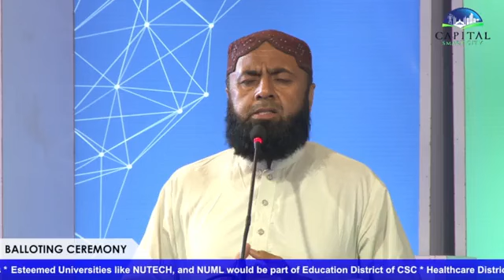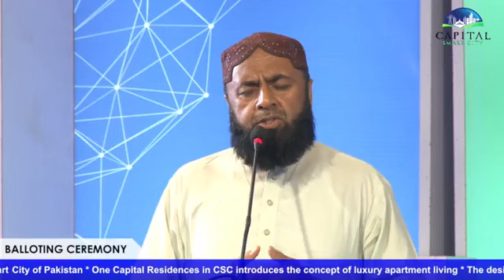balloting event capital smart city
Capital Smart City Islamabad covers around 160,000 Kanal-approved areas, making it the largest NOC-approved housing society near the International Islamabad Airport.

capitalsmartcity plotshop hrl development lahoresmartcity smartliving teamplotshop golfcourse realestate interchange m2interchnage capitalsmartcityinterchange plotshopDelivering what promised, achieving the milestones, Turing dust to gold.
After the deliverance of promises on massive scale, Capital Smart City is launching overseas west on the other side of M-2 motorway.
Better landscape, better ideas, better promises to be achieved.
Book your plot today with plotshop.
Booking starts from 10% downpayment.
SmartCity DevelopmentUpdates CapitalSmartCity technology teamplotshop plotshop SmartLiving HRL*Capital Smart City is thrilled to announce the unveiling of Pakistan's largest Special Technology Zone (STZ),* a monumental 300-acre development that outshines every other project in the nation. An ecosystem that is within a sustainable Capital Smart City at 7 minutes drive from Islamabad International Airport on M2.For a real estate-focused YouTube channel, you can use catchy and relevant hashtags and taglines to boost visibility. Here are some suggestions

1.
2.
3.
4.
5.
6.
7.
8.
9.
10.

### Taglines:
1. "Unlock Your Dream Home with Expert Advice"
2. "Navigating the Real Estate Market, One Video at a Time"
3. "Your Guide to Smart Property Investments"
4. "From Listings to Closings: Real Estate Simplified"
5. "Turning Real Estate Goals into Reality"
6. "Discover, Invest, and Thrive in Real Estate"
7. "The Ultimate Resource for Home Buyers and Sellers"
8. "Expert Tips for a Seamless Real Estate Experience"
9. "Transforming the Way You View Real Estate"
10. "Your Go-To Source for Real Estate Success"

These should help in capturing attention and engaging your audience effectively. smartcity capitalsmartcity lahoresmartcity plotshop smartliving teamplotshop developmentupdates hrl technology For Pakistani drama content on social media, using popular and relevant hashtags can increase visibility and engagement. Here are some effective hashtags

1.
2.
3.
4.
5.
6.
7.
8.
9.
10.

These hashtags should help your content reach a wider audience interested in Pakistani dramas.

Nestled in the heart of the smart city, this trailblazing zone redefines excellence with unprecedented benefits: total exemption from income and sales taxes, duty-free import of capital goods, and seamless financial operations through Special Forex Accounts. Your investments, profits, and dividends are fully repatriable, with global transactions made effortless.

This is more than just a zone—it's the future of innovation and growth in Pakistan. Elevate your business, drive technological progress, and become part of a legacy that will shape the nation's future. Join us in making history!

M2interchnage teamplotshop capitalsmartcityinterchange CapitalSmartCity plotshop smartliving realestate HRLCapital Smart City is progressing steadily, embodying its vision of sustainable and futuristic urban living.

teamplotshop M2interchnage capitalsmartcityinterchange plotshop SmartLiving development HRL realestate PakistanZindabad august2024The fruit of patience is sweet.
For the members of EXECUTIVE BLOCK in capital smart city who have waited longer than the rest, the moment of plot selection comes with much sweeter fruits
Watch the video and get the details. This video is for you if you are someone who has waited long enough for the balloting moment